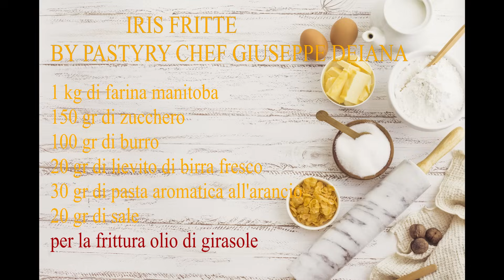IRIS FRITTE PALERMITANE RICETTA ORIGINALE BY PASTRY CHEF GIUSEPPE DEIANA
La iris fritta è un lievitato dolce di origini palermitane, amatissimi sia dai grandi che dai più piccoli. Vengono realizzate farcendo una speciale pasta lievitata con della crema di ricotta e delle gocce di cioccolato. Il tutto viene poi impanato e fritto ed il risultato è davvero golosissimo. Vediamo, quindi, insieme come preparare delle ottime iris fritte.